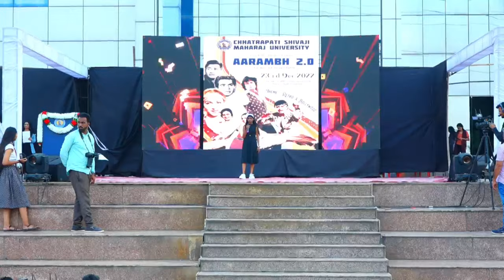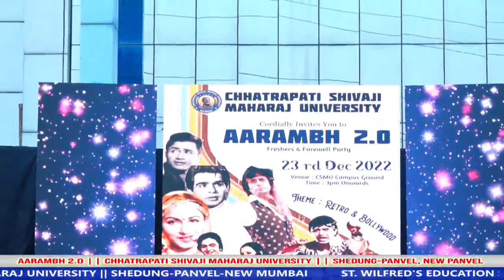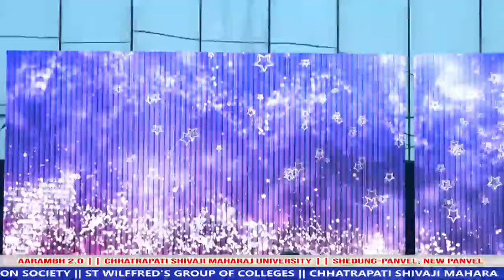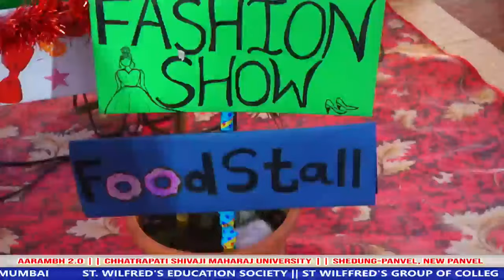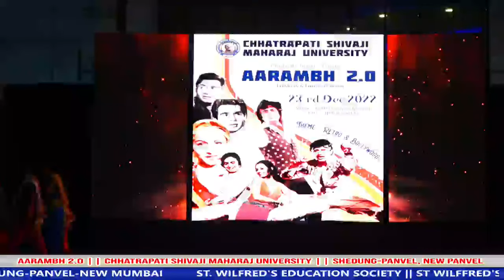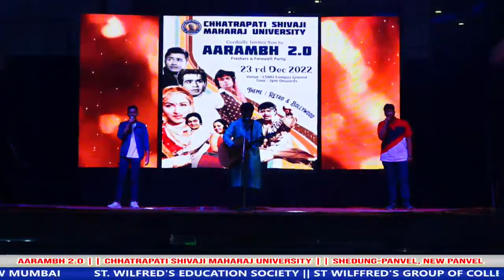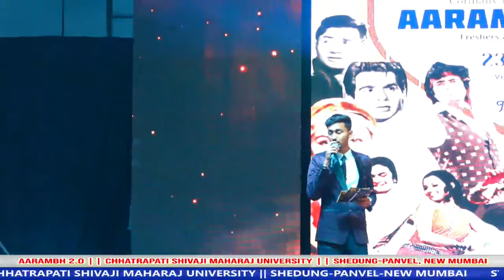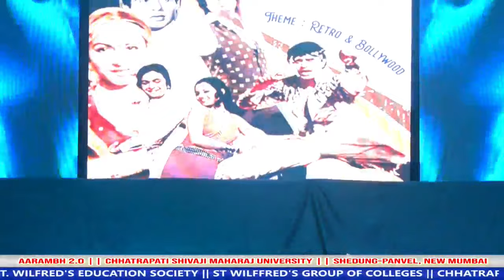AARAMBH 2.0 || CHHATRAPATI SHIVAJI MAHARAJ UNIVERSITY || SHEDUNG - PANVEL, NEW MUMABAI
CHHATRAPATI SHIVAJI MAHARAJ UNIVERSITY || SHEDUNG-PANVEL-NEW MUMBAI